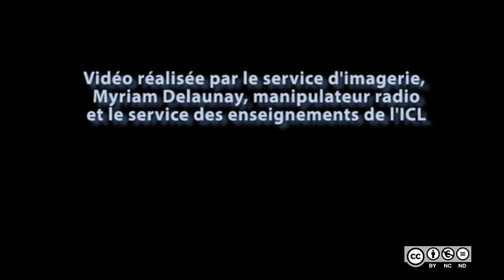Comment se déroule une IRM ?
Dans le cadre de son cours en ligne sur l'IRM, le service d'imagerie de l'ICL à réalisé cette courte vidéo en stop motion pour expliquer le déroulement d'une IRM. Dans le cours, cette vidéo est suivie d'un replay qui approfondi certains aspects du point de vue des professionnels de santé.